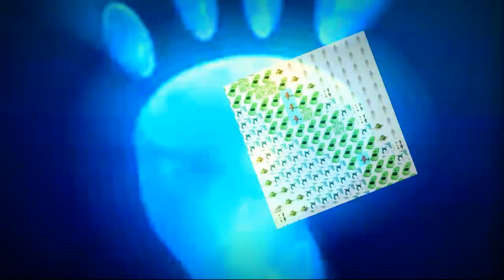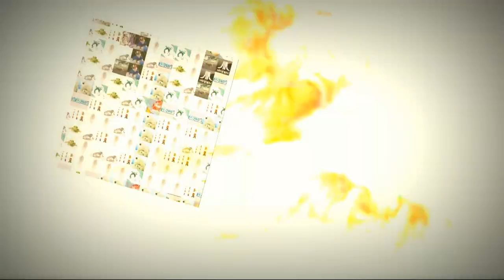VJ Loop Video - There's A Better WAY! by Loveshadow - Winamp Plugin VJ Visualizer - HD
This and other videos in the channel,  are part of the Creative Commons Library and can be used on YouTube Video Editor to remix your videos.
Music can be Creative Commons or Public Domain, read the information of the video for the type of license, reference links and credits to be included.
Attribution
There's A Better WAY !

kaleidoscope;psytrance;visualizer;vj;vjloop;vjloops;vjing;psychedelic;psychedelic adventure;trance music;techno music;acid house;electronic music;brekbeat music;house techno;dance club;house electro;dance music;